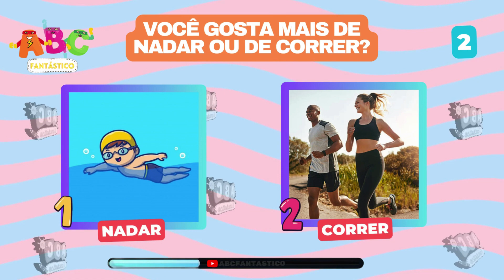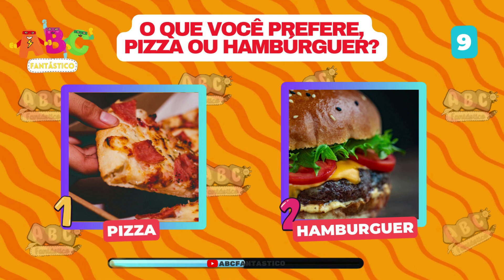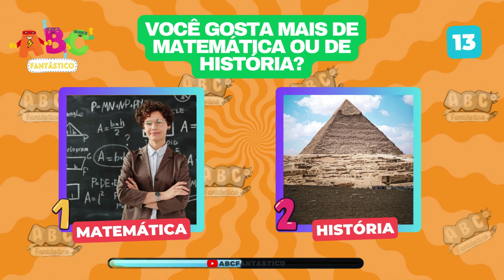🍕🤔 O Que Você Prefere? 30 Perguntas: Comidas, Lugares, Diversão 🏖️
Prepare-se para um desafio divertido e imprevisível! No nosso novo vídeo, mergulhe em uma série de perguntas inesperadas e escolha entre opções completamente aleatórias. Desde preferências de comida até situações engraçadas, este desafio vai testar suas decisões rápidas e revelar um pouco mais sobre você. Junte-se a nós e descubra: o que você prefere? Assista agora e compartilhe suas escolhas nos comentários!